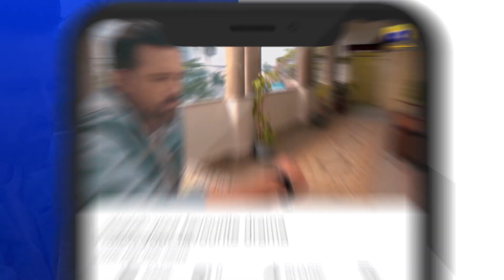Mushkil Episode 43 | 𝐁𝐞𝐬𝐭 𝐌𝐨𝐦𝐞𝐧𝐭 𝟎𝟓 | Saboor Ali | Khushhal Khan | Zainab Shabbir | HAR PAL GEO